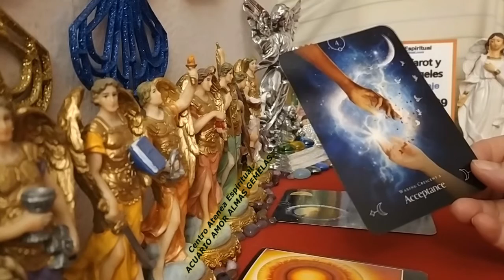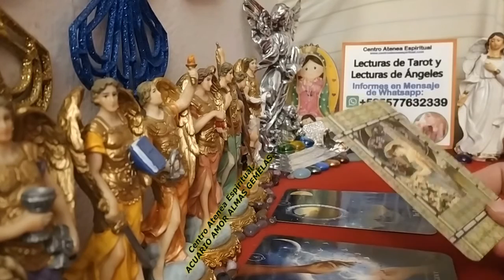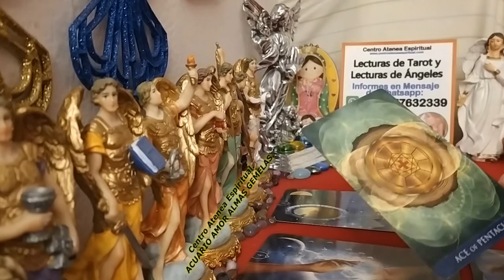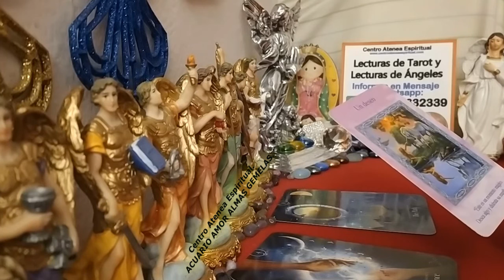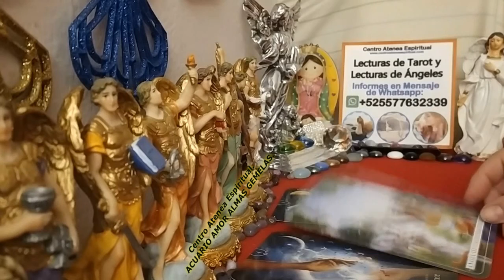💖 ACUARIO AMOR, 🔺 LA FALTA DE DEDICACIÓN A LA RELACIÓN, AHORA SABE LO QUE QUIERE 😊🔮 ♾🌐 HORÓSCOPO 🌻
Almas Gemelas Tarot Acuario, Tarot Almas Gemelas, Mensajes de Guía Angelical para acuario, conoce lo que viene tarot parejas y tarot exparejas, predicciones acuario. horóscopo  2021, predicciones 2021. Creado por Maestra Stivia de Centro Atenea Espiritual de México.

APOYA CON TU DONATIVO PARA SEGUIRTE COMPARTIENDO EN QUE TODOS MEJOREN A NIVEL MUNDIAL.
*** Si te gusta lo que hago puedes apoyarme para seguirte compartiendo en el canal tu Donativos es importante para cubrir costos, gracias, que el universo te lo regrese multiplicado ***

** Únete ahora a Miembros de Youtube del Canal Centro Atenea Espiritual Lecturas de Tarot Exclusivas que tenemos para ti.

LECTURAS DE TAROT, LECTURAS DE ÁNGELES, MENSAJES DE ÁNGELES:
** Solicita tu Lectura de Tarot y Ángeles Personalizada para ti y tú persona especial (Son con costo). Terapias Alternativas para salud, abundancia, amor.

Horóscopo Abril 2022.
Tarot Géminis abril 2022
Tarot Cáncer abril 2022

Horóscopo Mayo 2022
Tarot Géminis mayo 2022
Tarot Cáncer mayo 2022

Horóscopo Junio 2022
Tarot Géminis junio 2022
Tarot Cáncer junio 2022

Tarot Amor Solteros, Tarot Amor Parejas, Tarot Amor Exparejas Aries mayo 2022
Tarot Amor Solteros, Tarot Amor Parejas, Tarot Amor Exparejas Tauro mayo 2022
Tarot Amor Solteros, Tarot Amor Parejas, Tarot Amor Exparejas Géminis mayo 2022
Tarot Amor Solteros, Tarot Amor Parejas, Tarot Amor Exparejas Cáncer mayo 2022
Tarot Amor Solteros, Tarot Amor Parejas, Tarot Amor Exparejas Leo mayo 2022
Tarot Amor Solteros, Tarot Amor Parejas, Tarot Amor Exparejas Virgo mayo 2022
Tarot Amor Solteros, Tarot Amor Parejas, Tarot Amor Exparejas Libra mayo 2022
Tarot Amor Solteros, Tarot Amor Parejas, Tarot Amor Exparejas Escorpión mayo 2022
Tarot Amor Solteros, Tarot Amor Parejas, Tarot Amor Exparejas Sagitario mayo 2022
Tarot Amor Solteros, Tarot Amor Parejas, Tarot Amor Exparejas Capricornio mayo 2022
Tarot Amor Solteros, Tarot Amor Parejas, Tarot Amor Exparejas Acuario mayo 2022